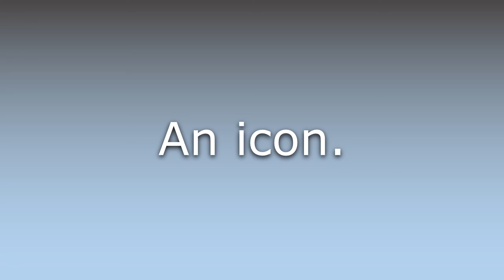What does Ikon mean?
What does Ikon mean in English? Learn the meaning of the word Ikon! How to Pronounce Ikon. Expand your vocabulary, learn words.